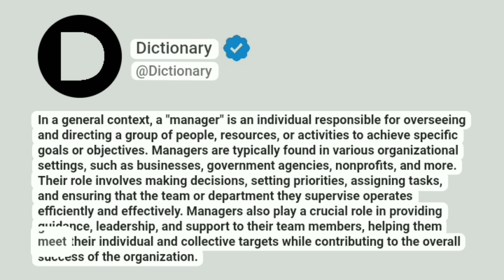Manager Meaning In English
In a general context, a "manager" is an individual responsible for overseeing and directing a group of people, resources, or activities to achieve specific goals or objectives. Managers are typically found in various organizational settings, such as businesses, government agencies, nonprofits, and more. Their role involves making decisions, setting priorities, assigning tasks, and ensuring that the team or department they supervise operates efficiently and effectively. Managers also play a crucial role in providing guidance, leadership, and support to their team members, helping them meet their individual and collective targets while contributing to the overall success of the organization.